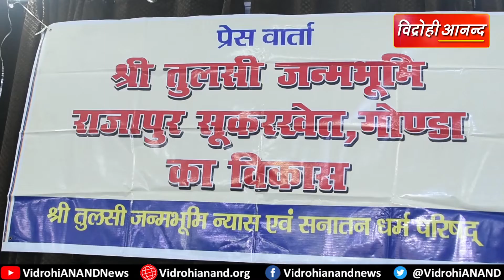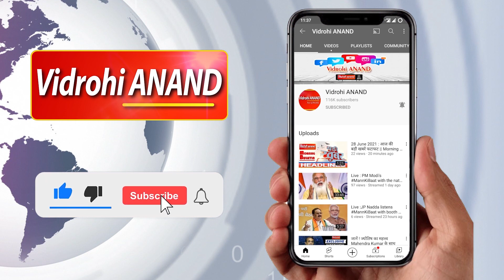राज्य स्तरीय विश्व विद्यालय का नाम गोस्वामी तुलसीदास के नाम पर हो – डॉo भगवदाचार्य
राज्य स्तरीय विश्व विद्यालय का नाम गोस्वामी तुलसीदास के नाम पर हो – डॉo स्वामी  भगवदाचार्य